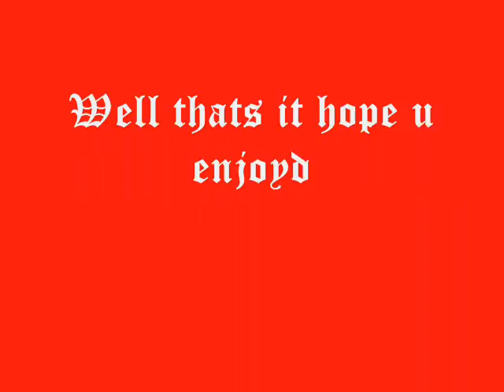drawing a mad person :)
a vid i done a long time ago and forgot to uplod it